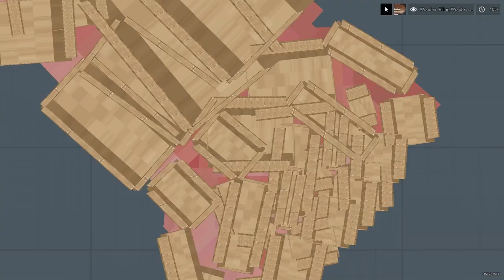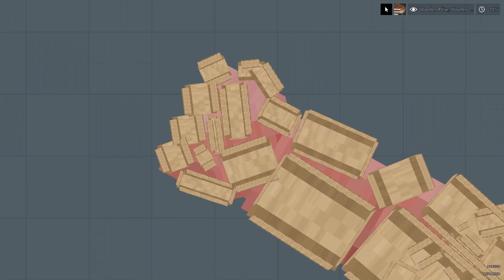ANCIENT WARHAMMER TITAN vs ANCIENT ARMORED TITAN│PEOPLE PLAYGROUND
PEOPLE PLAYGROUND !
👽 WELCOME TO MY CHANEL!

Описание:
Shoot, stab, burn, poison, tear, vaporise, or crush ragdolls. This game is for people who enjoy throwing around ragdolls but want it to be more detailed, satisfying, and feel more free while doing so.